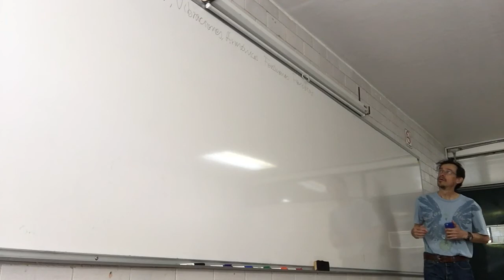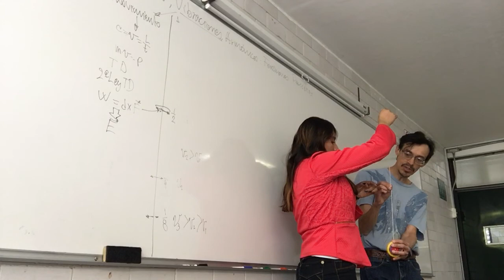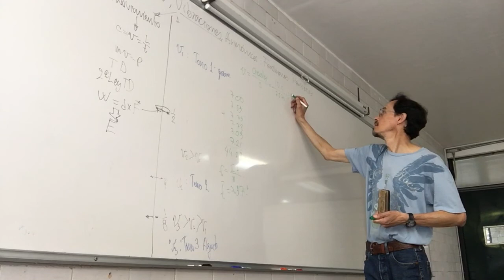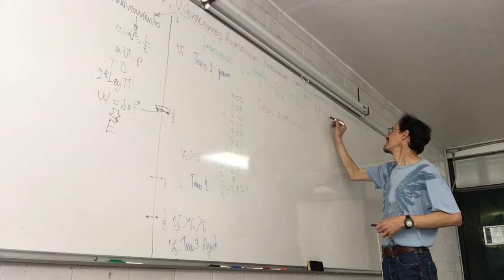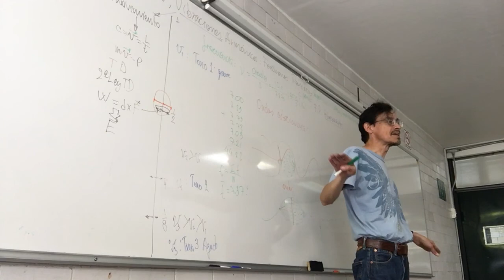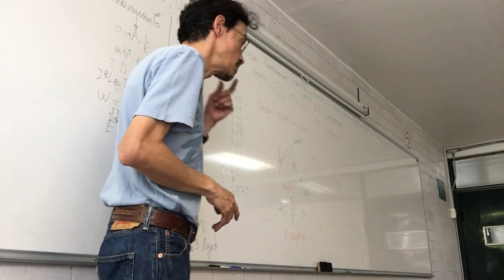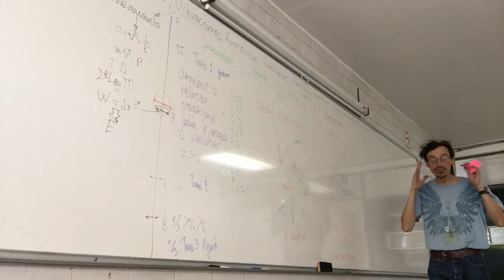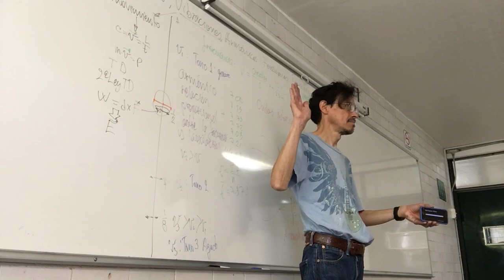Vibraciones, ondas y armónicos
8 de noviembre